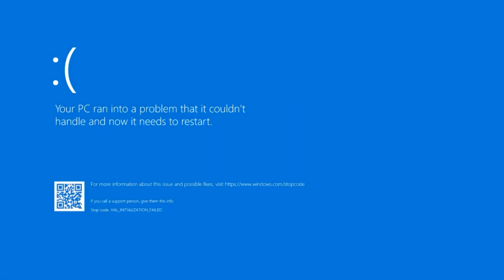I almost deleted this...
How this game hasn't seen the archives after that bull I put myself through...